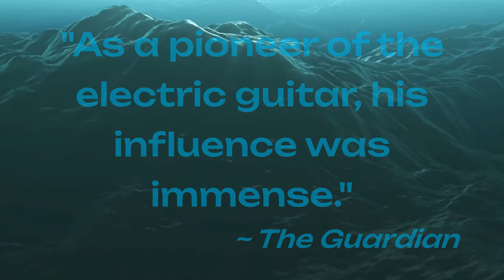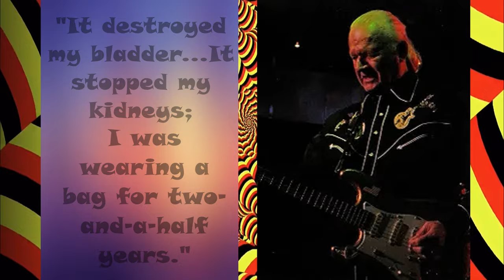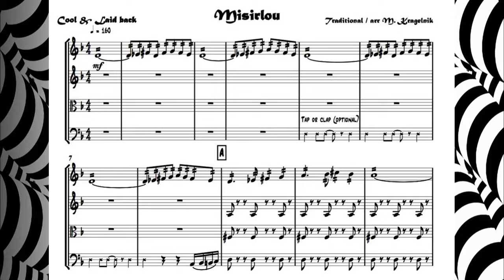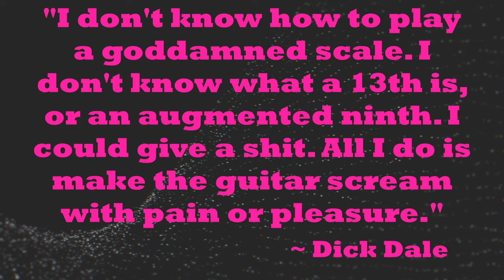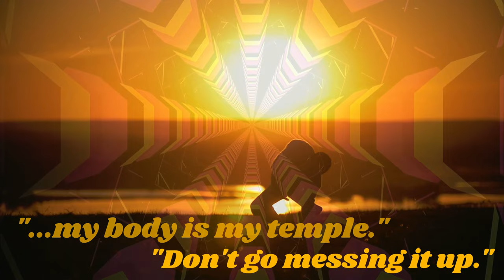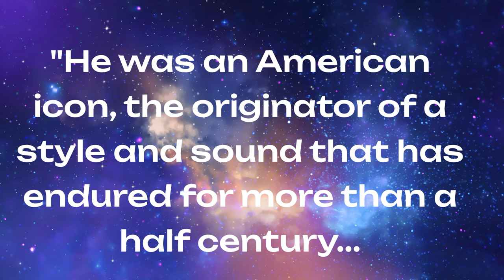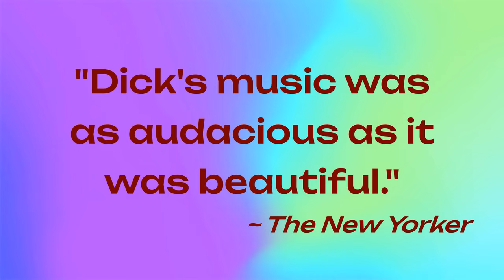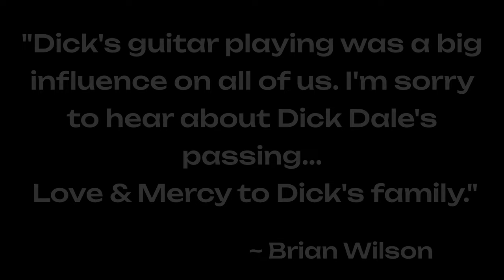DICK DALE INTERVIEW Never heard Newly-edited 2023! Bravely talks in detail about his failing health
DICK DALE, King of the Surf Guitar, talks openly about his failing health (he died a little over four years after this interview) in this brand-new, re-edited 60-minute interview, now with TONS OF IMAGES added. In December 2014, Dick Dale talked unfiltered via telephone about his cancer, his medical costs, being the King of the Surf Guitar, his love of animals, Leo Fender, Dick's ZEN philosophy on life, and other topics. The interview originally aired in two parts in January 2015, on Steve Ludwig's Classic Pop Culture at PlanetLudwig.com.
**After the interview, listen to this 22-song DICK DALE SETLIST, compiled by host Steve Ludwig to complement the interview